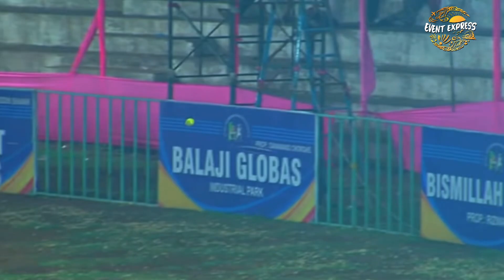batting bali trophy